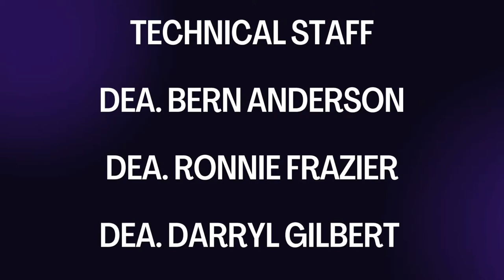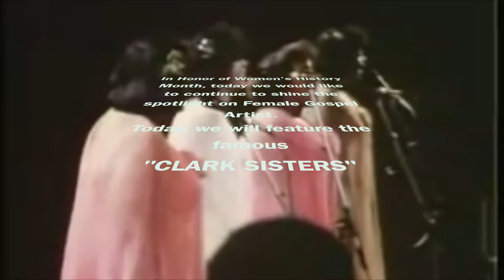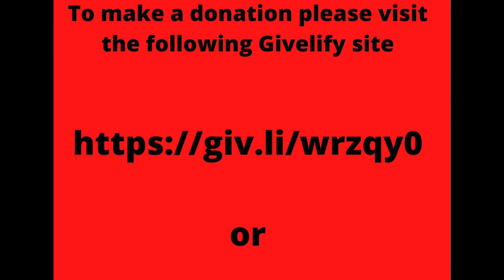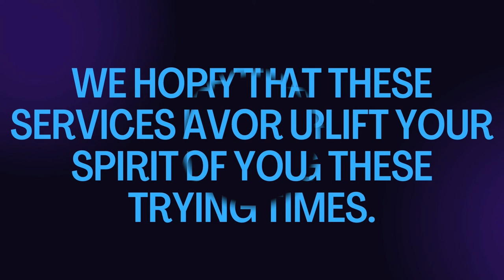TGBC 3.14.21 A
Tennillw Grove Baptist Church